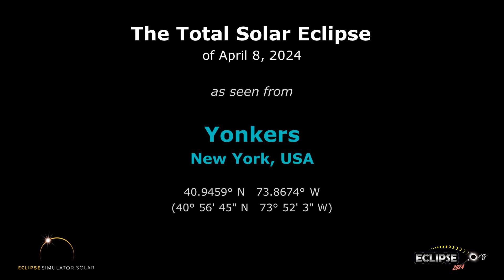The Total Solar Eclipse of April 8, 2024 from Yonkers, NY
What will the 2024 solar eclipse look like from Yonkers, New York?  Find out here!

(The eclipse sequence begins at 0:22)

Links:
• Eclipse2024.org
• 2024 eclipse page for Yonkers

What will the 2024 solar eclipse look like from Yonkers?  This simulation will show you! We've captured the view from the Eclipse2024.org Eclipse Simulator for Yonkers, so you can preview the eclipse before it happens!* It's just one way that Eclipse2024.org is providing great information and education to help build excitement for the total eclipse of 2024 – the Great North American Eclipse.

Visit Eclipse2024.org's online eclipse simulator for many more features, as well as detailed instructions on exactly what you're seeing in the simulation. You can change the foreground scene, because we know that the scene in the simulation might not look like Yonkers!  You can also get a closeup view of Baily's Beads, change the shape of the corona, see the outlines of the Moon and Sun during the eclipse, and MORE!  With the simulator, you can: